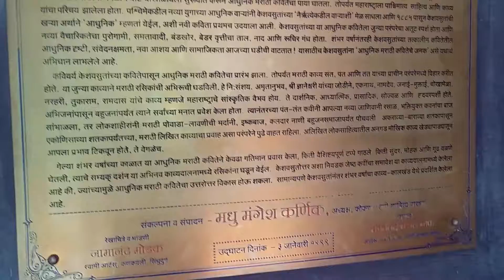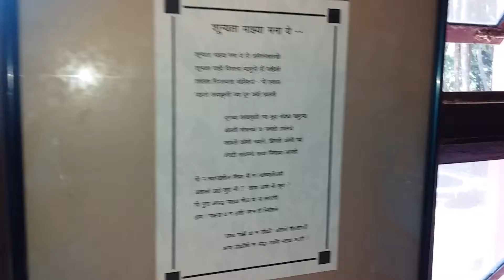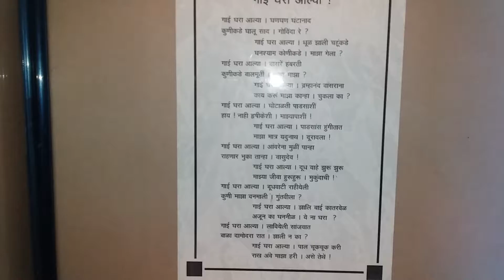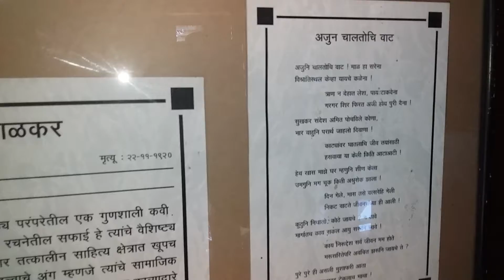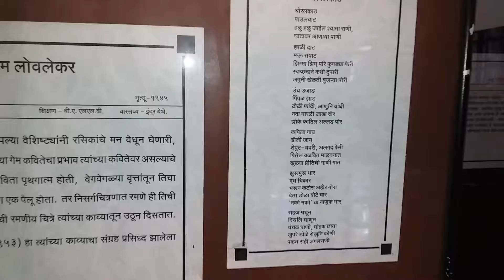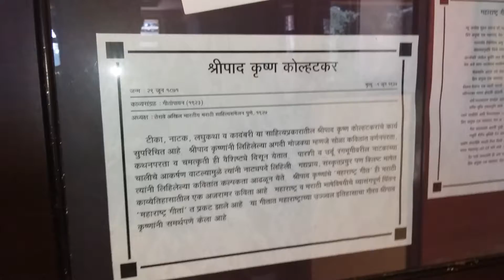आधुनिक मराठी काव्य संपदा केशवसुत जन्मस्थान मुळगुंड Modern Marathi poetry Exhibition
A wonderful Modern Marathi poetry Exhibition at Mulgund Dist Ratnagiri. It is the birth place of veteran Marathi Poet Keshavsut i.e. Krishna ji Keshav Damle.